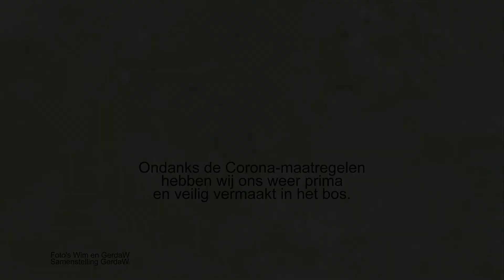20200317 Kuinderbos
Geocaching in een mooi bos.